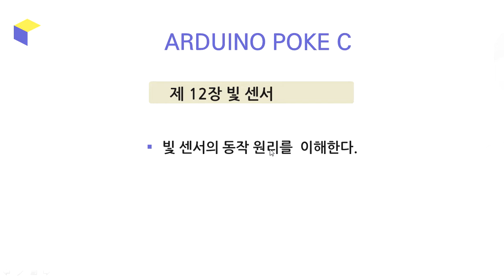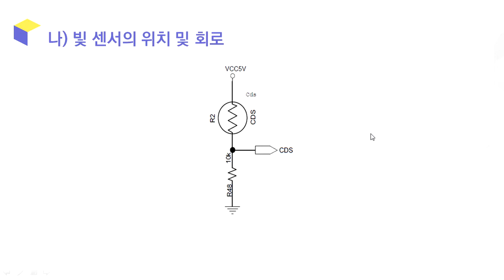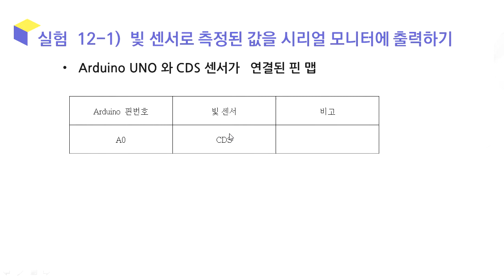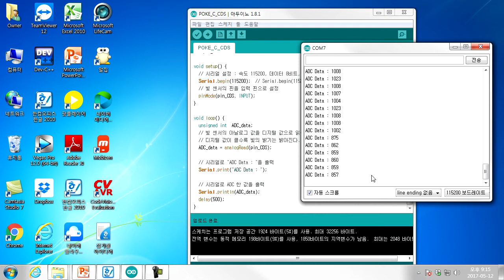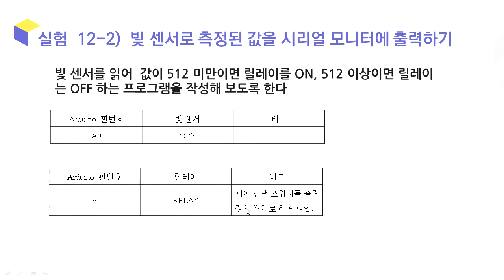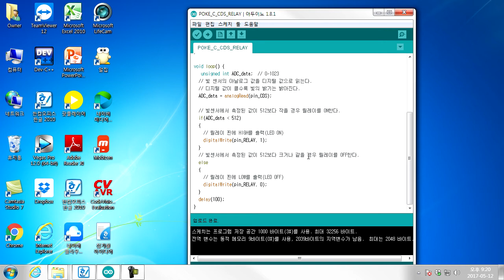아두이노 C 제어 프로그래밍 제 12 장 : 빛 센서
아두이노 포켓 C
빛 센서